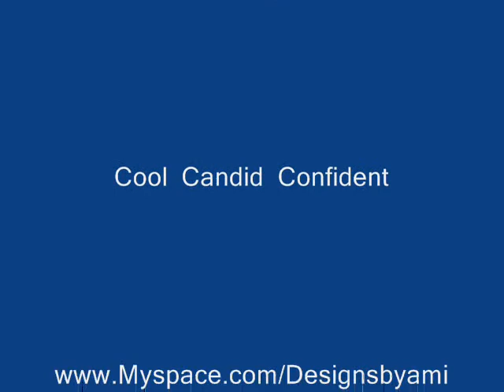The Timeless Beauty of Being a Woman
Ami does not create cookie cutter  designs, instead she helps you Create a look of Your Own. Why stick to the old standbys when you can have your own style.